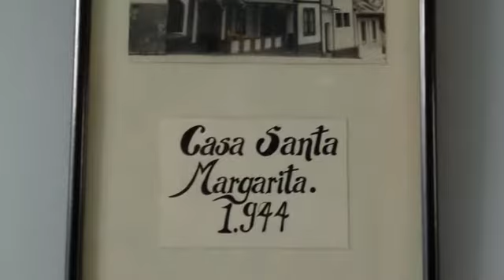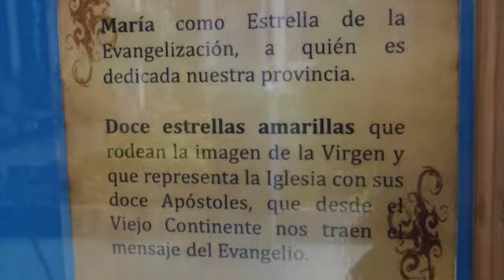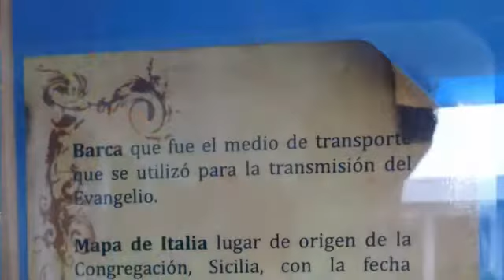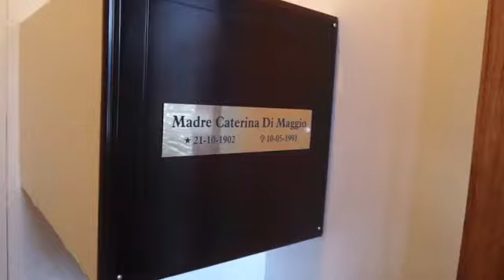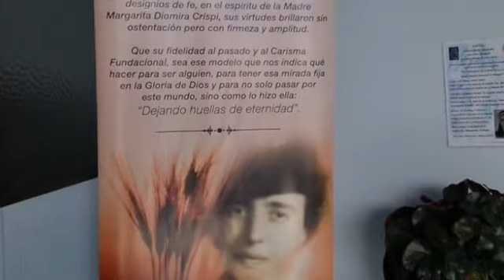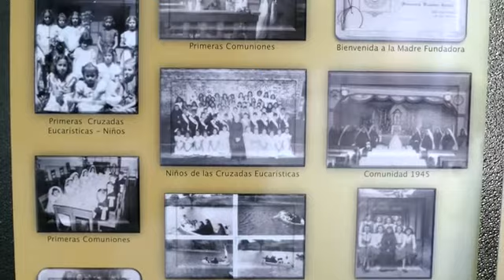Casa Santa Margarita "Legado de Bendición en Barrio Amón"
En el contexto del Amón Cultural 2018, La Casa Santa Margarita abre sus puertas a su legado histórico y labor social en el Barrio Amón